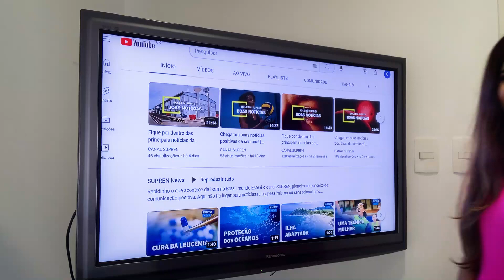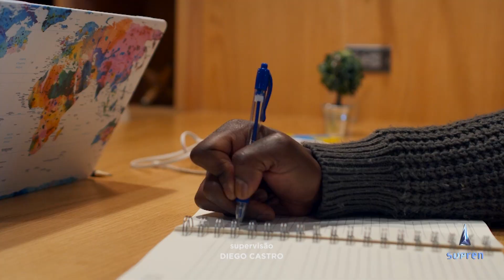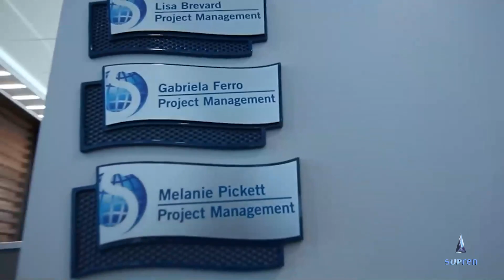Chegaram suas notícias positivas da semana! | Boletim SUPREN Boas Notícias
O novo pacote de medidas do governo contra a Conferência Anual da Água. Tudo isso e muito mais você acompanha na edição desta semana do Boletim SUPREN Boas Notícias.

Os destaques positivos da semana na sua tela, toda sexta-feira às 19h!

Rapidinho o que acontece de bom no Brasil mundo!